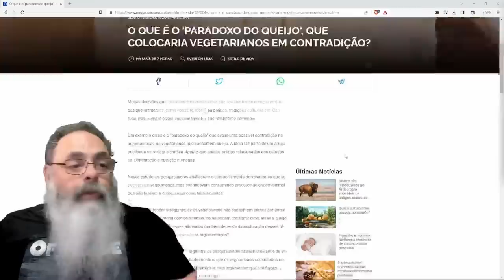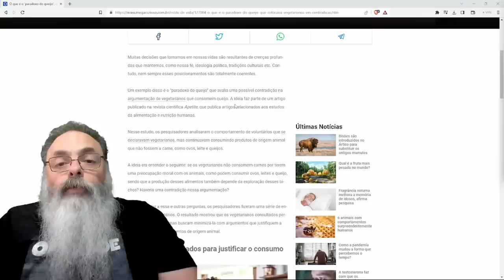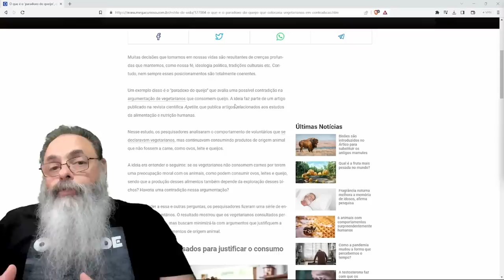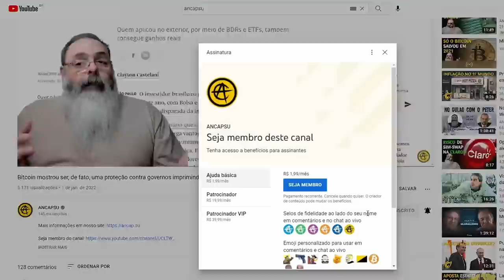O PARADOXO do QUEIJO VEGANO mostra que HUMANOS só se PREOCUPAM instintivamente MESMO com HUMANOS